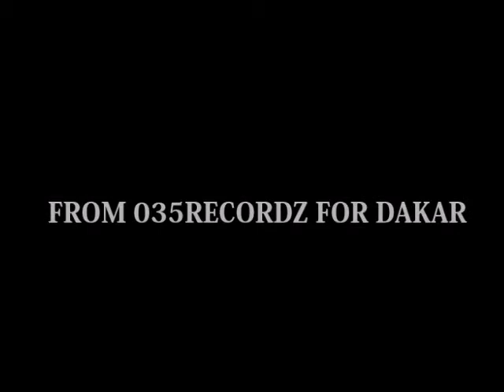Alou-Bi Geum Dox (Official Audio) Prod by C-Jay